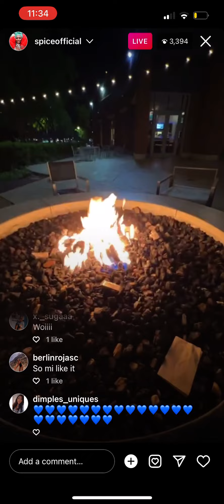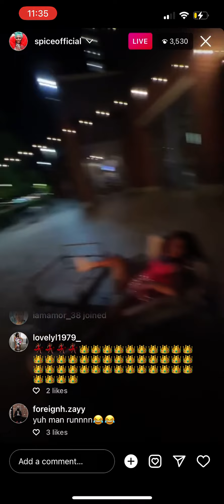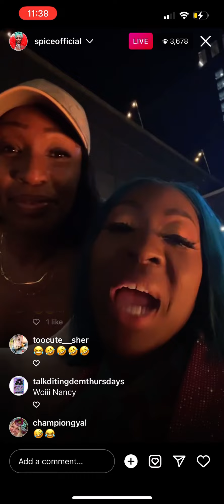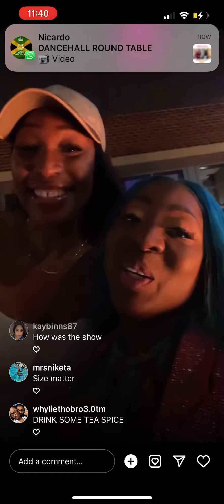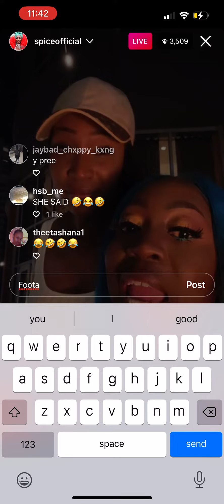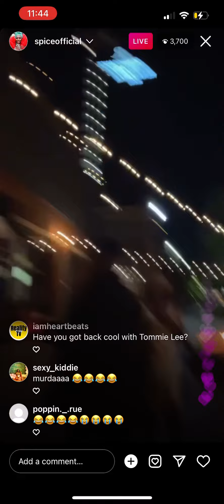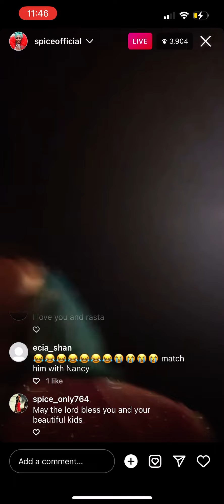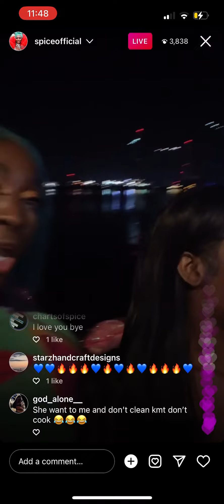Spice x shaggy and noah power live after show vybz